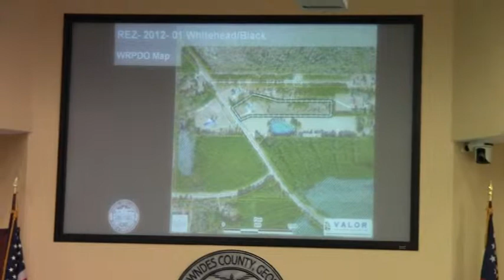7.c. Presentation, REZ-2012-01 Whitehead/Black --Jason Davenport @ LCC 2012-03-13